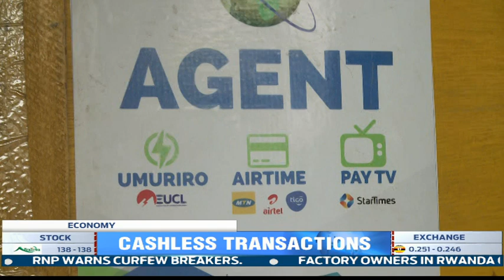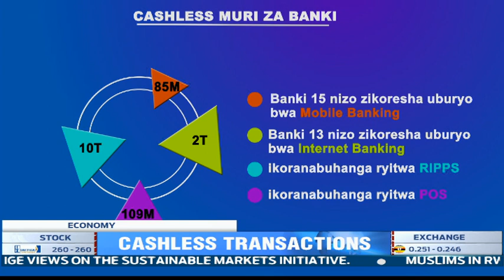Banks in Rwanda say adoption of the cashless transaction will close a gap of billions of loses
Local Banks here in Rwanda are saying they lose Billions each year because of Cash Transactions and the Central Bank says by 2024, a long term solution will have been found for this problem.
Serge Ntore has the details.